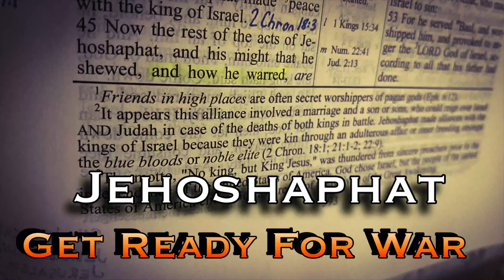King Jehoshaphat - GET READY FOR WAR (GOD'S GAME OF THRONES S2)